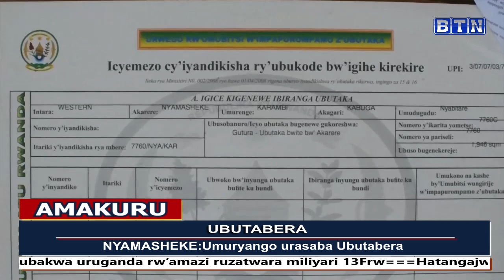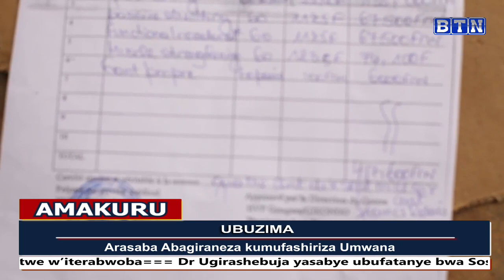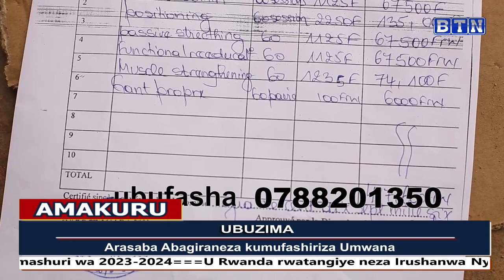amakuru ya saa kumi n'ebyiri 06/09/2023